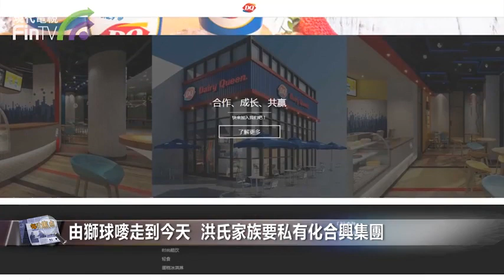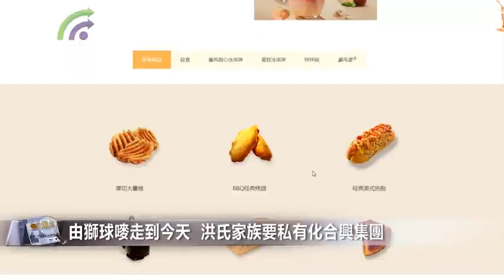【財經速遞】由獅球嘜走到今天 洪氏家族要私有化合興集團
【財經速遞】主要在中國北部地區以「吉野家」及「冰雪皇后」品牌營運快餐業務的合興集團(00047.HK)宣佈，以大股東洪克協為首、包括行政總裁洪明基在內的洪氏家族提出將集團私有化，
洪氏家族以協議安排方式以每股0.08元向其他股東提出私有化建議，每股作價較停牌前收市價0.046元有73.9%溢價，連同購股權要約所需金額，私有化建議涉及資金2.29億元。

該公司稱，私有化計劃為股東提供一個具吸引力的機會，以可觀溢價變現手上持股價值，毋須面臨任何非流動性折現及結算風險。

近年合興股份的流通性長期處於偏低水平，截至最後交易日止24個月，每日平均成交量約為430萬股，佔已發行股本約0.04%。

該公司指出，如果成功私有化，將使集團經營形式更靈活，可制定及實施長期業務策略，或追求作為上市公司可能無法尋求的其他商機，而不再受制於監管限制及合規責任，亦毋須關注短期市場反應。

說起合興這間港資公司，不得不提到其背景，合興集團自1988年起在聯交所上市，合興及其前身之公司在香港入口、裝瓶及分銷食油業務已有超過80年之經驗。該食油業務由榮譽主席之先祖父洪鶴友與好友沈湘波在中國汕頭創辦；隨後兩人又在香港開設了「合福祥莊」和「合順莊」，經營食油進口、包裝及分銷等業務。當時香港物資貧乏，食油異常矜貴。合興油廠生產的食油新鮮衛生，又能滿足廣東省及華南地區人們的口味，因此很快便暢銷香港。

1936年，「獅球嘜」品牌正式誕生，並率先推出了「獅球嘜花生油」。

1975年，洪祥佩先生的兒子洪克協先生加入合興集團，為合興集團業務的拓展注入了新生力量。1988年，洪氏家族將食油業務組成合興食油集團上市，股份公開發售，並重組管理層。1990年，洪祥佩先生榮休，洪克協先生接任集團主席，開始帶領合興集團走進一個貼近香港人現代生活的新時代。1991年，合興自設煉油廠，成為香港唯一擁有煉油廠房的食油製造商。食油業務其後售予洪氏家族，如今，其他業務也正安排由洪氏家族購回了。